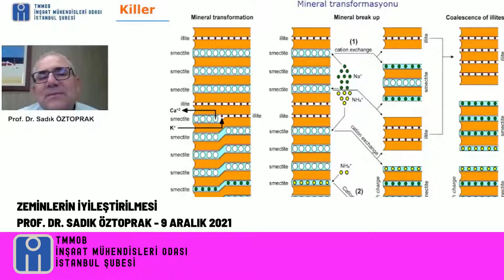İMO İstanbul Şube Meslek İçi Eğitim Çalışmaları 2021 Sonbahar- Kış Dönemi Tekil Seminerler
İMO İstanbul Şube online eğitim yazılımı üzerinden geçmişte yapılan tüm eğitimlere erişebilir ve %70 izleme şartını sağladığınız eğitimlerin sertifikalarını sistem üzerinden alabilirsiniz. Detaylar için egitim.imoistanbul.org adresini ziyaret ediniz.
İMO İstanbul Şube yenilikçi çalışmalarla teknolojiyi daha da etkin kullanarak meslektaşlarımız için çalışmaya devam ediyor. Yeni projelerimiz için lütfen takipte kalınız.